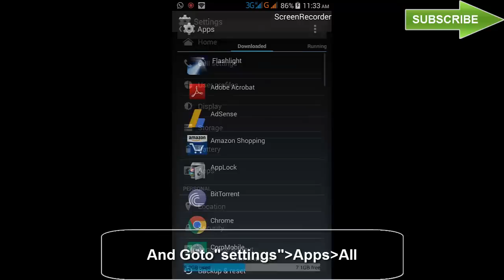how to fix unfortunately the process com.android.systemui has stopped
this video is about how to fix unfortunately the process com.android.systemui has stopped-how to fix unfortunately the process com.android.phone has stopped

this type of errors are occuring due to the large number of apps(applications) are installed in your phone memory,so first you can uninstall the unwanted apps and then goto "settings" select "security" click "auto-start management"..untick all the apps..because these types of apps are starting when you switch on the phone,so this will cause the errors...finally reboot your android the problem is fixed...